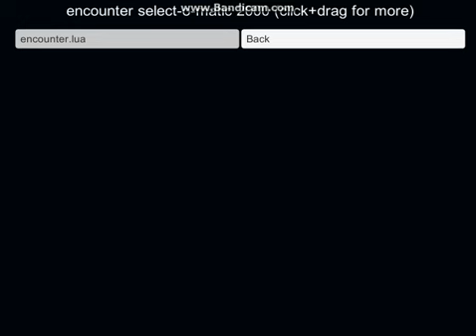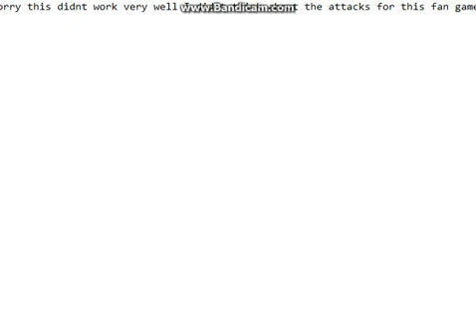unitale gaster fight